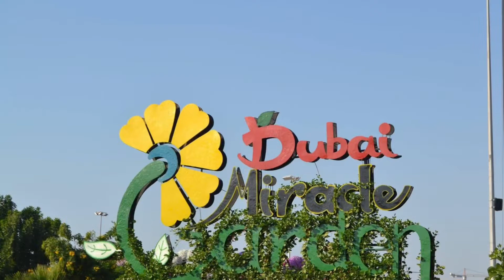@ DUBAI MIRACLE GARDEN &GLOBAL VILLAGE